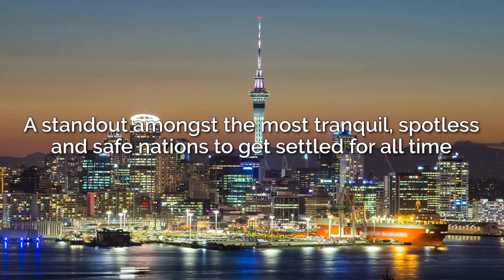New Zealand Education & Migration Opportunities